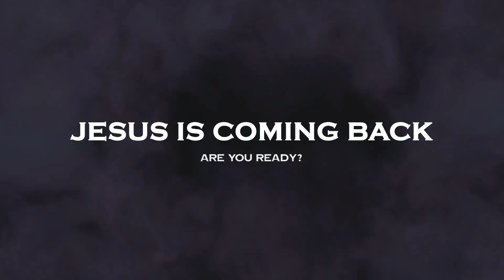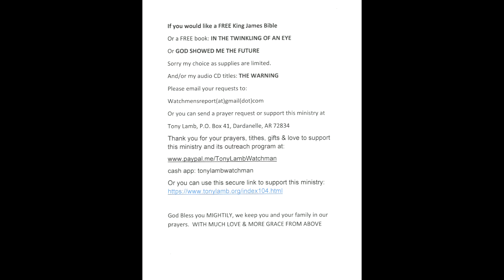Repent For The Kingdom of Heaven is At Hand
I was called to be a Watchman by God.  I had a very hard calling to be a Watchman as I didn't want to do this. I have been given dreams & visions of the Time of Sorrows, the Tribulation and even the Rapture. And God commanded me to: WAKE UP AND TELL THE PEOPLE.  To WARN the people of what is coming.  And that is what I have done the past 9 years.

I am on FIRE for Jesus ever since I repented of my sins and started receiving dreams and visions of the future, and then the Holy Spirit told me to: 'WAKE UP AND TELL THE PEOPLE'.  And THAT is what I have been attempting to do ever since. (TO TELL THE PEOPLE JUST WHAT IS COMING).  ( I KNOW BECAUSE I HAVE SEEN IT ).

We WILL LOSE POWER - and (when you lose power) - (YOU LOSE WATER ALSO).
* NOTE: I finally have water filters back in stock with the (included ceramic filter/s)' When you donate for a water filter you will also receive a FREE KJV Bible (red letter edition) a FREE Medic Alert Badge, and a FREE book, either: IN THE TWINKLING OF AN EYE or GOD SHOWED ME THE FUTURE (sorry our choice per availability) and a FREE P-38 can opener.   Also while supplies last I will include a 24" by 36" MEGA heavy-duty reclosable clear plastic bag, this bag has many uses including laundry.

If you are looking for a Marine Scape Premium (with 2 AquaCera Plus 7" Imperial size ceramic filters), These Premium Water filters are now made using a clear upper & lower water tank so you can SEE the water level. Now this water filter includes (2) UV light kit that will kill viruses in your water (And I will include a KJV Bible & one of my books FREE), This water filter is 'at cost' for donation ONLY to this: Last Days Ministry, see this

UV (Ultra Violet) Light Set that you add to your water filter to kill viruses in any suspect water that you need to filter for drinking.

Thank you & God Bless you for your prayers,  love & support of this Last Days ministry:  We all have a work to do for the Lord.

or you can request a free copy from me digital or hard copy.

We refuse to attend an apostate church that lies and reads and teaches a false gospel from books that are not the word of Almighty God, (which is found ONLY in the KJV Bible) BUT are in fact written by men & women (who are in sin) and are not inspired by God.

Thank you for your support and your prayers in this Last Days Mission for God.

To request prayer, a free Bible or a free book:

Now is NOT the time to follow a preacher, a church or even a religion (NOT EVEN ME)
Watchman Tony Lamb